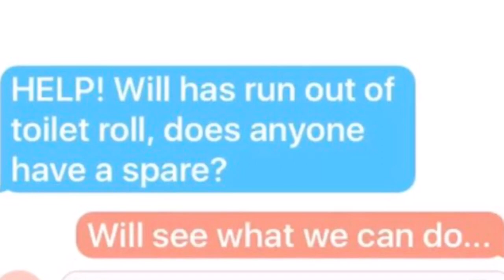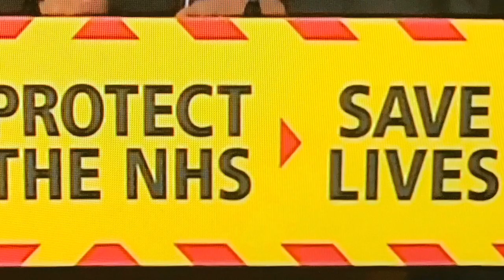A Friend In Need - Coronavirus Lockdown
Fantastic Show of Community Spirit - Our village, Crosby Garrett accepted the toilet roll challenge - Neighbours, families, parents, Grandparents, Children, Dogs, Horses and sheep all showing Amazing Virtual Community Spirit, Having A Laugh ,Staying safe, staying connected and  absolutely rocking the lockdown - Covid -19 Lockdown 2020 won't bring us down!